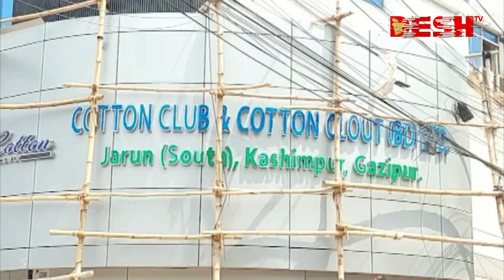গাজীপুরে পোশাক কারখানার গ্যাস লাইনে বি'স্ফো'র'ণ , দ'গ্ধ ১২ | Gazipur | Gas Leakage | Desh TV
»» Office Address:
42, Shaheed Sangbadik Selina Parveen Sarak, Malibag 1217 Dhaka, Dhaka Division, Bangladesh